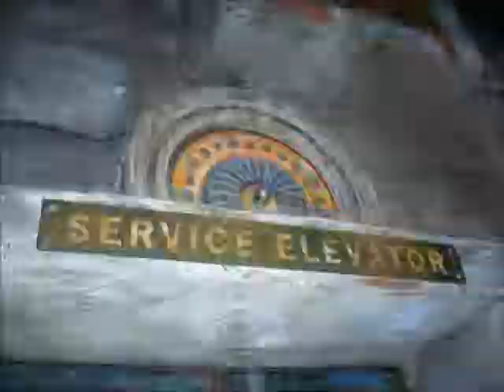The HitchHiking Hosts Show #3: The Twilight Zone Tower Of Terror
This week, Wes and Emily give an attraction overview and discuss The Twilight Zone Tower Of Terror.  They also chat about Disney Infinity and the weekly theme park news including updates on The Seven Dwarves Mine Train, The Magic Kingdom now turnstile free, Holidays Around The World at EPCOT's World Showcase, Norway's Frozen exhibits, More Frozen news, a limited edition Dreamfinder and Figment holiday shirt available and a quick mention of The Timekeeper.

Wes' Twitter: @WesAlist
Emily's Twitter: @el5ame